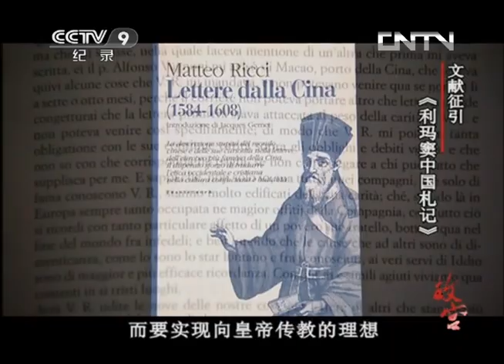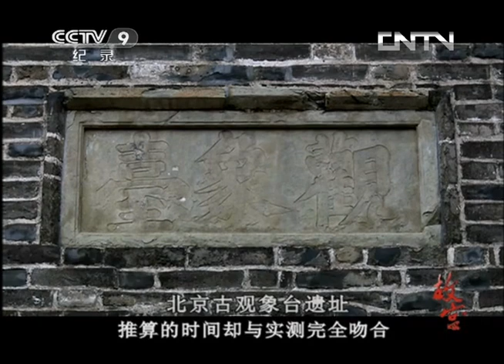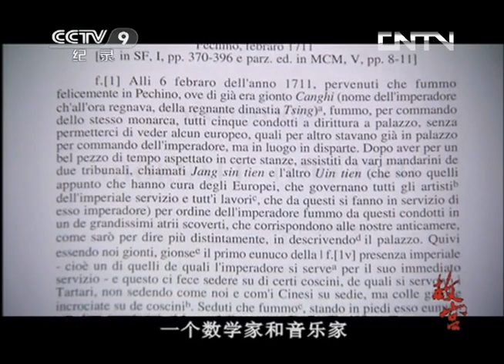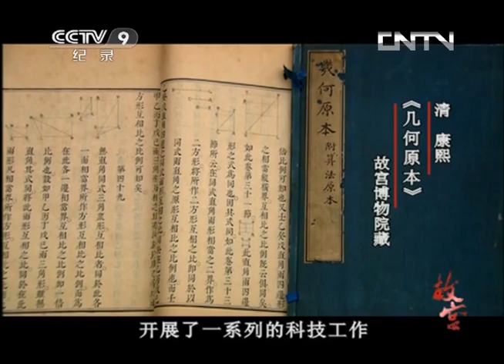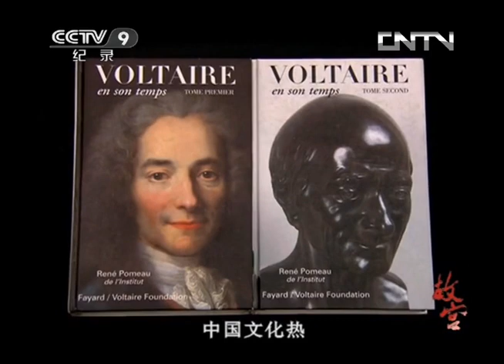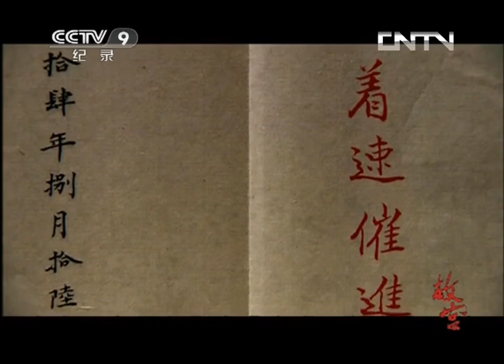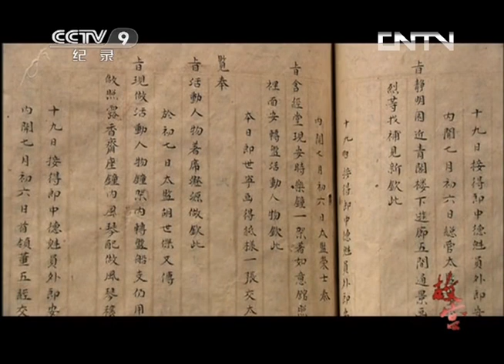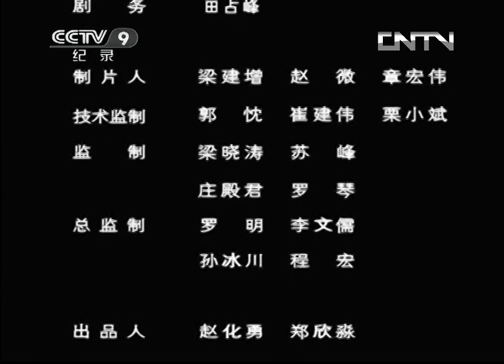他是第一个进入紫禁城的西方人！四百多年前传教士利玛窦带着自鸣钟进入故宫 自此刮起了西洋风《故宫》第九集 宫廷西洋风 | 中华国宝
本期节目主要内容：每到春节，紫禁城都会迎来朝贺的人们，《万国来朝图》就是展现的乾隆年间紫禁城接受朝贺的情景。而在那时，清朝宫廷中已经有了一些西洋的物件。而在那前后，因为西方经济科技的发展，西洋文化已经逐步的走进东方，最为显著的就是紫禁城刮起的西洋风。